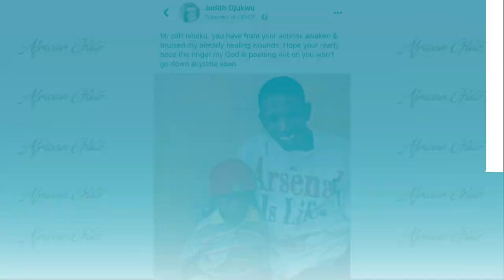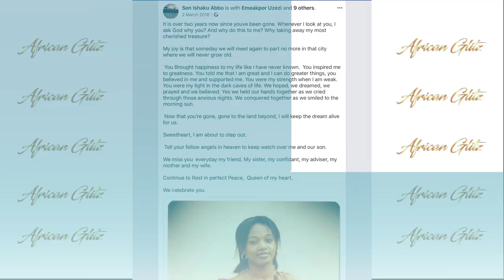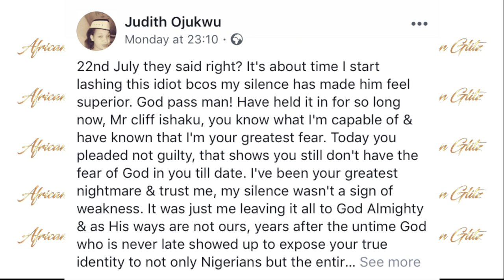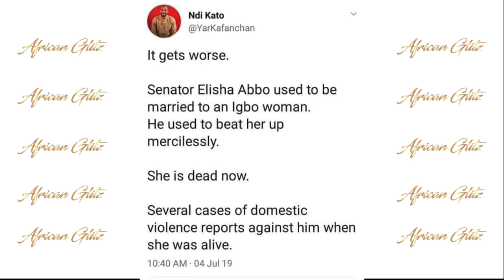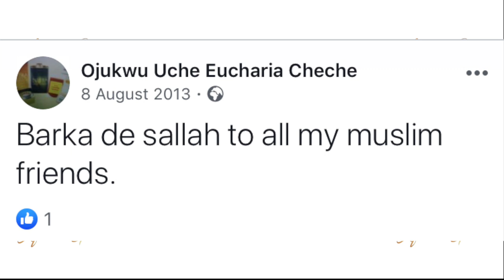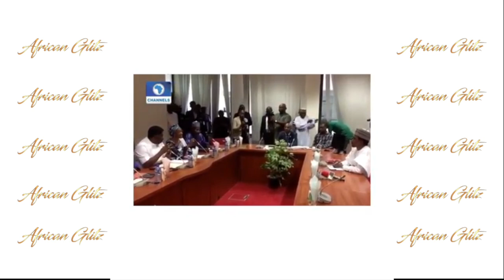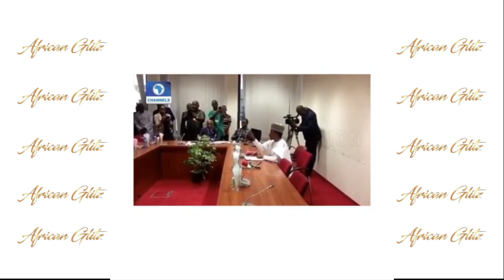More Shocking Allegations Against 'SLAPPING SENATOR' Elisha Abbo Comes To Light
41-year-old Senator Elisha Abbos might be standing up for himself, but the mess he had created keeps getting bigger and more profound.

Apart from the on-going case of his recent abused to nursing mother at an adult shop, The young Senator got roasted yet again for talking back to Senator Remi Tinubu in a video that shocked most people.

Well, that is not even the main issue right now, His story has taken a new turn. Two sisters Eunice and Judith Ojukwu, are crying out online over the untimely death of their elder sister six years ago. Their sister, whose name is Uchenna Eucharia Ojukwu, was married to Elisha Abbo and suddenly died after a short illness.

Elisha Abbo who has now been nicknamed the ‘Slapping Senator’ abusive nature has landed him in a hot soup. The sisters of his late wife have started fighting for justice.

Eunice and Judith Ojukwu from Anambra State earlier this week opened up about the painful death of their elder sister. Uchenna Eucharia Ojukwu, who was married to Senator Elisha Abbo until her death in October 2013.

Reporting to the media, Eunice Ojukwu narrated that She and her family know Elisha Abbo,” as Clifford Ishiaku, and that is his real name. This is confirmed because Mr Abbo has a 16-year-old son called Clifford Ishiaku Junior whom he had in 2003 and whom his late wife Eucharia Ojukwu adopted after they got married.

Eunice Ojukwu also went on to say that when the story and video of the slapping senator broke the internet was when they noticed its the same man who sent their sister to an early grave and the story perhaps opened an old wound.

Reporting to the media, Eunice Ojukwu stated that her sister and Mr Abbo met in 2008. The young couple started dating during her sisters National Youth Service Corps days in Nasarawa State. Abbo had worked for so many known politicians in the north. He visited Eucharia’s orientation camp, where they met and became more than friends. When late Eucharia Ojukwu brought up the issue of marriage, her family kicked against it. Her family was also against the wedding because they were not in support of inter-tribal marriage between Igbo and the Hausas. But as we know, love always prevails.